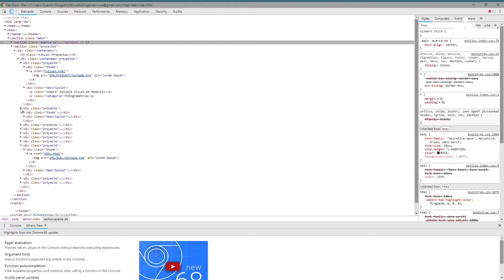Realidad Aumentada en el Proceso de Enseñanza - Aprendizaje de Lesiones Óseas - SENA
Aprendices de la regional Tolima, trabajan en el desarrollo de la aplicación AUGMENTED REALITY FOR BONE INJURIES para dispositivos móviles, con la cual será posible identificar por medio de un sistema de realidad aumentada las lesiones óseas de los pacientes.